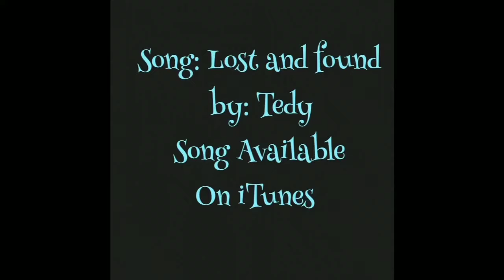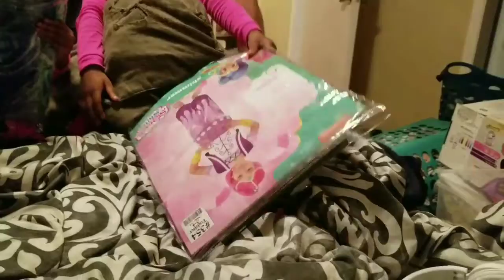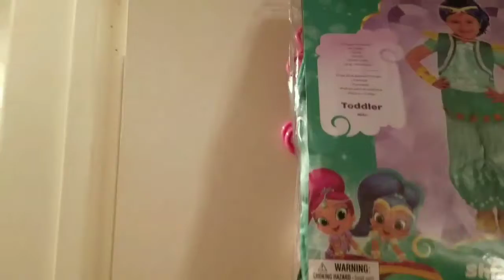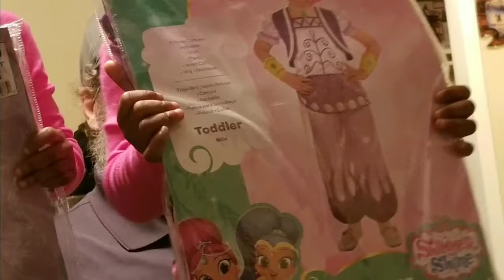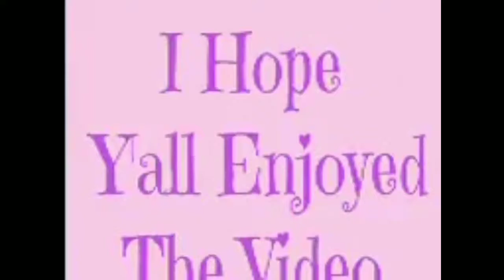Vlogtober Day 15: Trying On Halloween Costume 10.15.17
Hi y'all I'm Marquita(mar-key-da)but you can call me keyda, 4m Knoxville, Tn  USA, Planet earth. I have twin 4 yr. Old baby girls that are in most if not all our videos, if you like our videos please like them, share them with your friends and family and subscribe to our Channel And I always sub. Back.